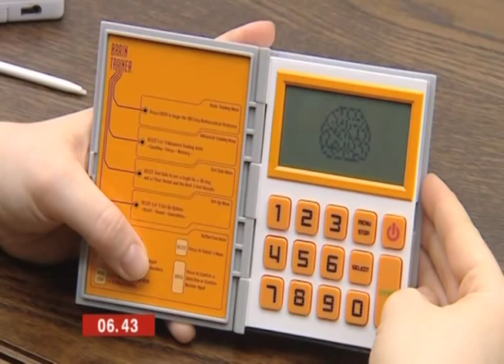Consolarium on BBC News - Gaming in Education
Learning and Teaching Scotland's Derek Robertson explains new gaming in education projects with the Nintendo DS which are motivating, engaging and improving the attainment of Scottish students.